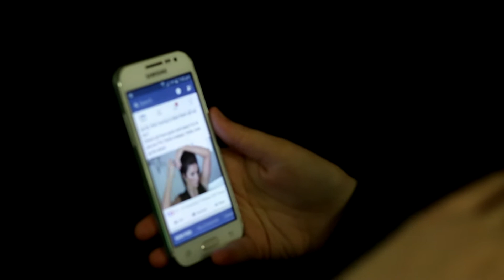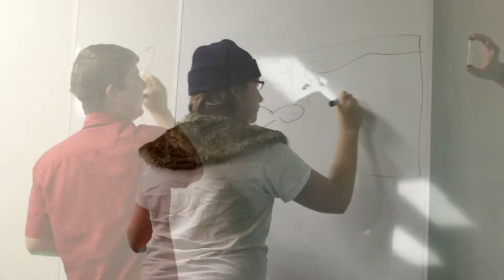Fusion Friday's 27-5-16 - When it rains, it pours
Fusion Youth
27-5-16

2/2b Morialta Drive Smithfield Plains
Friday's 7:30pm to 9:30pm